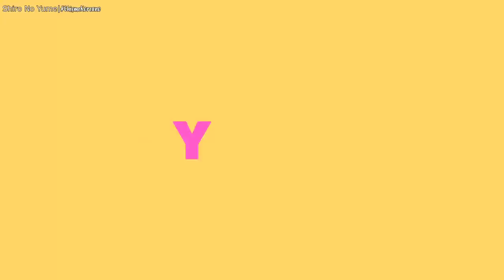COSAS QUE NO SABIAS DE HYUNA 2019 | 12 AÑOS DEL DEBUT DE HYUNA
12 años han pasado desde el debut de Hyuna con wonder gilrs y desde entonces su carrera musical ha sido una de las mas seguidas y cuestionadas por el publico coreano, a lo largo de este tiempo Hyuna se ha construido un lugar dentro de la industria musical del kpop y en este video hablaremos de eso y de otrasa cosas que quiza no conocías de Hyuna

Te quiero  😜😚😎